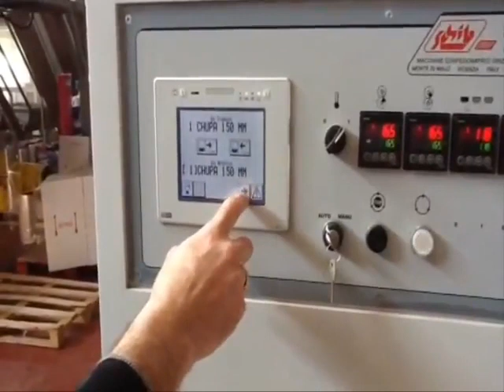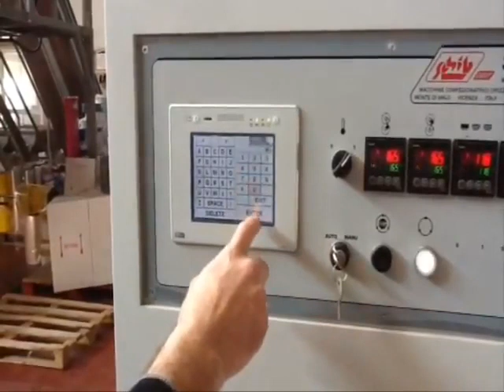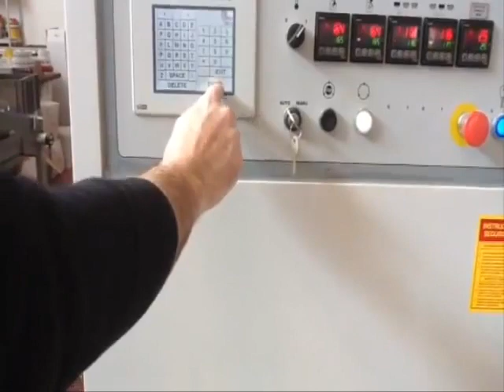Schib flowpack.flv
Schib flowpack